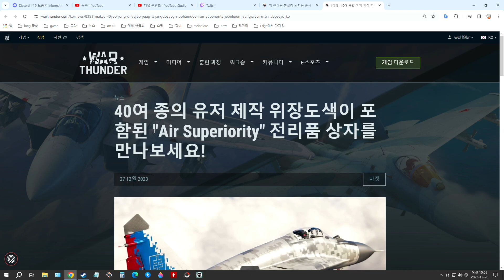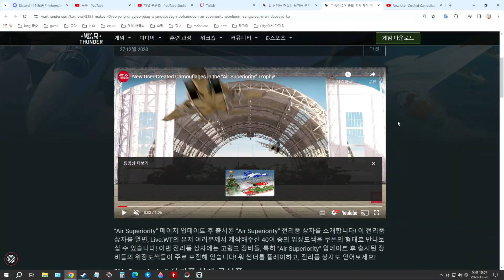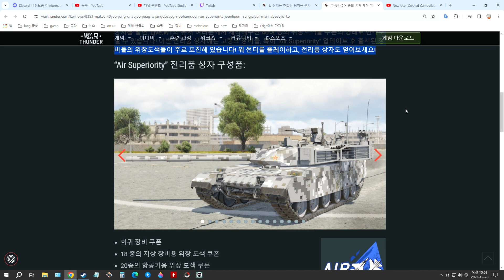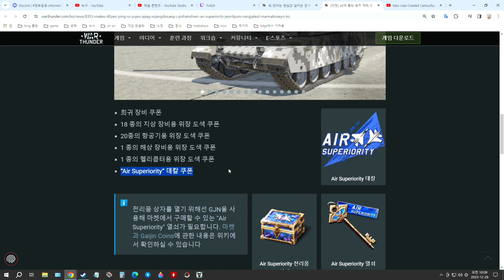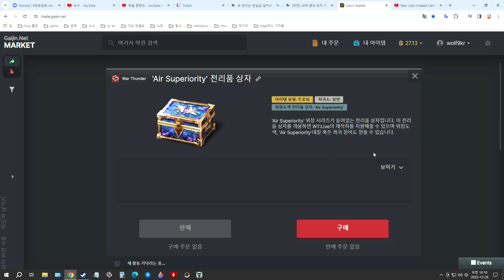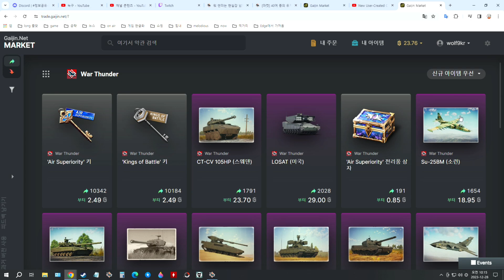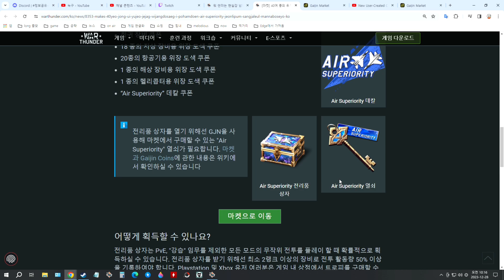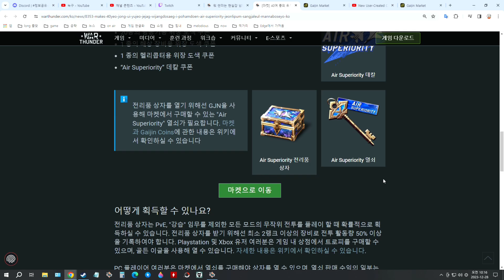워썬더 공중 우세 "Air Superiority" 전리품 상자